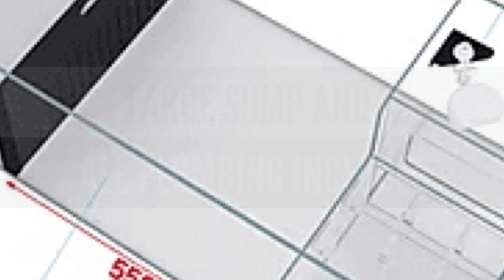🎥 Learn more about CADE Aquariums S2 models available in the USA!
🔥 CADE Reef Series: (gallons represent actual display volume)
CADE Reef S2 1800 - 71"L x 28"W x 24"H - 171g
CADE Reef S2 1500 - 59"L x 28"W x 24"H - 143g
CADE Reef S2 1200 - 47"L x 28"W x 24"H - 114g
CADE Reef S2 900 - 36"L x 28"W x 24"H - 85.6g
CADE Reef S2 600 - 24"L x 28"W x 24"H - 57g

🔥 CADE Frag Series:
CADE Frag S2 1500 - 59"L x 28"W x 14"H - 71g
CADE Frag S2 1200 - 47"L x 28"W x 14"H - 66.5g
CADE Frag S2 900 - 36"L x 28"W x 14"H - 50g
CADE Frag S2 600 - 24"L x 28"W x 14"H - 33g

🔥 CADE Peninsula Series:
CADE Peninsula S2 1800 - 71"L x 28"W x 24"H - 228g
CADE Peninsula S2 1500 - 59"L x 28"W x 24"H - 178g

📸 Take better pics of your reef tank with an orange lens filter! I use a 52mm orange lens clip for most footage. I also like to use the orange and yellow filters together

-Rob

🧡 AlgaeBarn
*not valid on MAP items

Best beard and mustache products

LEGAL
ReefStache cannot be held liable for any decision that you make with your tank and livestock as there are far too many variables.